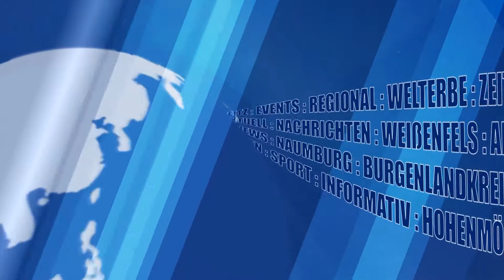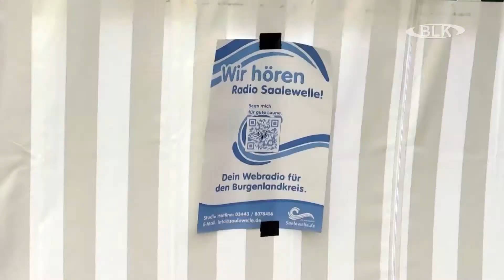Sportfest des SV 1919 und SV Großgrimma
Wer den SV 1919 und den SV Großgrimma kennt – der weiß wenn bei beiden das alljährliche Sportfest bzw beim SVG das Heimatfest gefeiert wird – dann geht buchstäblich die Post ab. Und dieses Mal haben beide Vereine gemeinsam gefeiert.